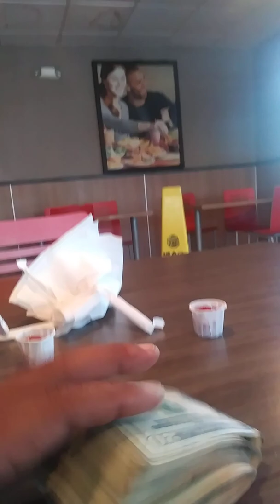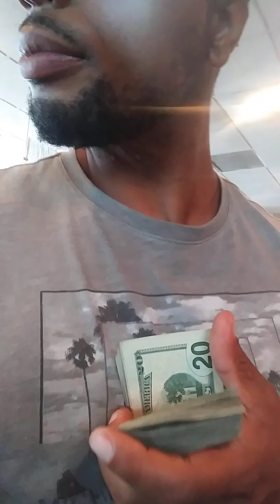Insperation follow youtube love fitness meditation health food beautiful fashion